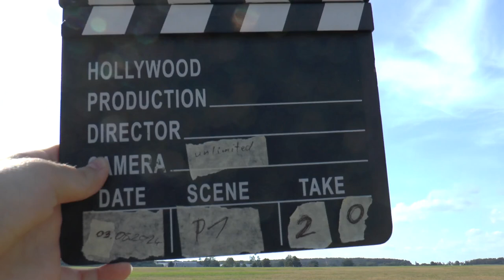WGAC2024 P1 20 Jonas Langenegger FreeKnown